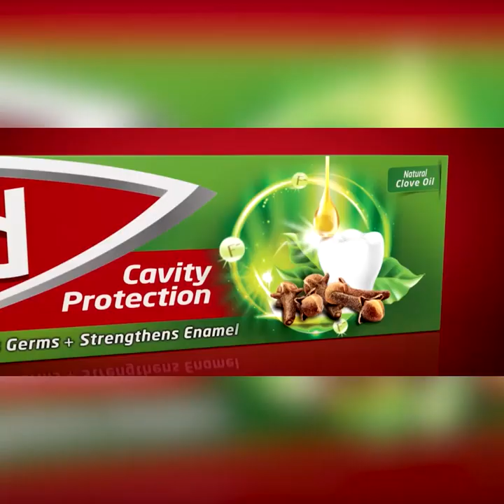ෆොන්සේකාට මං තව ගැහුවේ නෑ මං ගාව තියනවා බර අවි කන්ටේනර් ගණන් ගහනවා නම් | Breaking.lk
ෆොන්සේකාට මං තව ගැහුවේ නෑ මං ගාව තියනවා
බර අවි කන්ටේනර් ගණන් ගහනවා නම්